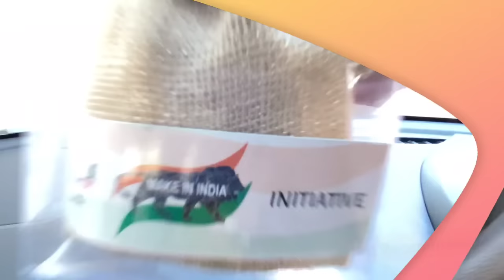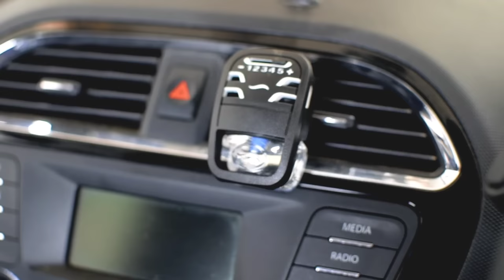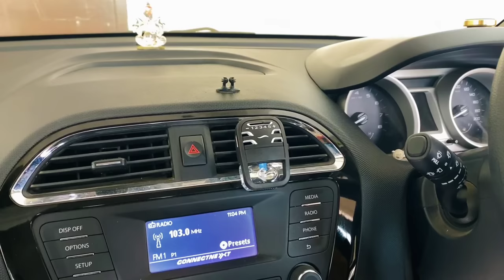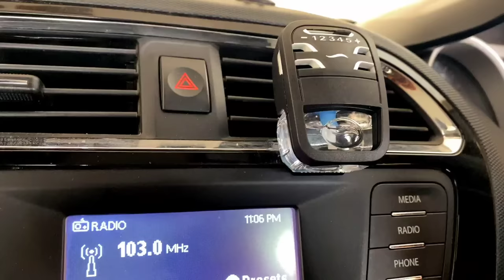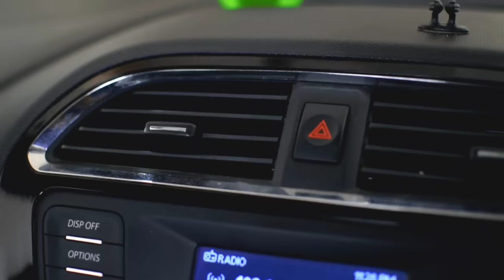WHICH CAR PERFUME / AIR FRESHNER TO BUY ? All Car Air Freshner Review | BEST CAR PERFUME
Which Car Perfume Car Air Freshner to buy?
Godrej Aer Twist , Ambi Pur, Involve Musk, Mic Man ,

1.Godrej aer spray Air Freshener (Buy If You RARELY Dirve your Car )
2.Car Hanging Air Freshner ( RECOMMENDED )
3.Ambi Pur Sweet Citrus and Zest ( RECOMMENDED )
4.Godrej aer twist, Fresh Lush Green ( RECOMMENDED )
5.Involve Your Senses ONE Musk ( Partially Recommended)
6.MY SHALDAN SQUSH ( Too Much Citrus Fragrance )
7.Areon Wish Gel Air ( Better To buy My Saldan )
8. Airpro Mic Man Air Freshener ( RECOMMENDED )
9. Crown Type Car Perfume

My Recommended Car Products For Eveyone

●Recommended Products For Car Care -
Must buy Car Duster
Car Shampoo
Micro Fiber Clothes
Dashboard Cleaner
Car Glass Cleaner
Car Liquied Polish
Canuba Wax
Upholstery Cleaner

● Recommended Products For Utility-
Fast Car Charger
Mobile Holder
Tissue Box Holder

I love this Tripod

●I edit my videos on
  Kine Master ( Mostly )
  Premier Pro CC ( Learning )